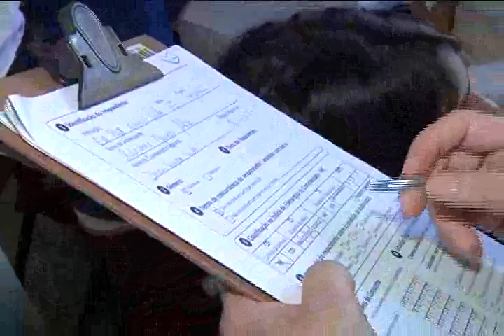TURMA BEM matéria exibida em 18/03/2013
Hoje a Turma do Bem realiza a maior triagem odontológica do mundo, que acontecerá em mais de 250 municípios do Brasil, em 10 países da América Latina e Portugal. Aqui em Uberlândia o projeto dentista do bem aconteceu na escola municipal Eurico Silva, no bairro São Jorge.